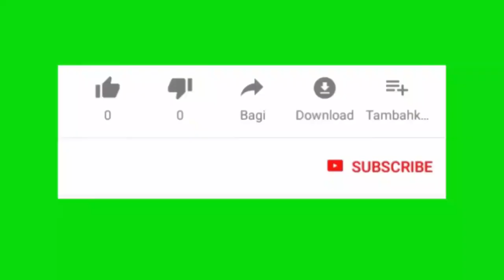dab neeg tu siab khuv sim tus yu ib txwm hlub (sad love story)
sad love stories.
    📡 Zaj neej neeg no mj tswv lawm txwv g pub rub tawm mu ua lwm yam g raug cai.